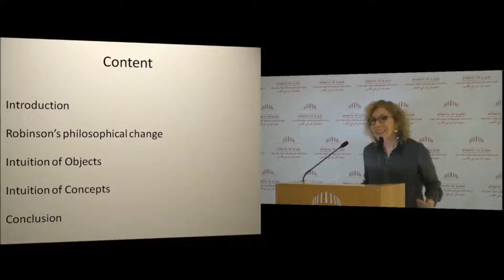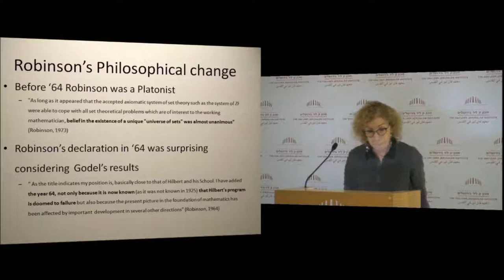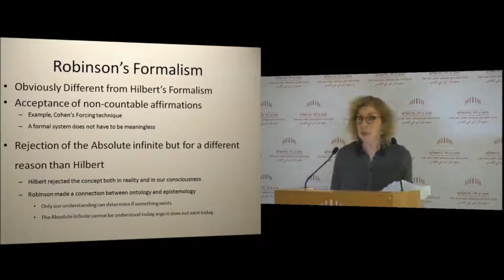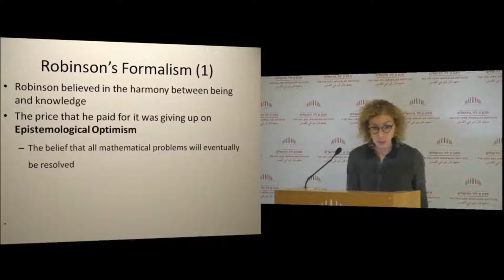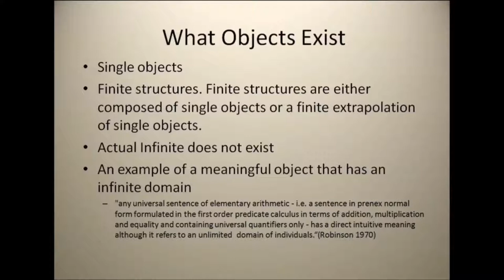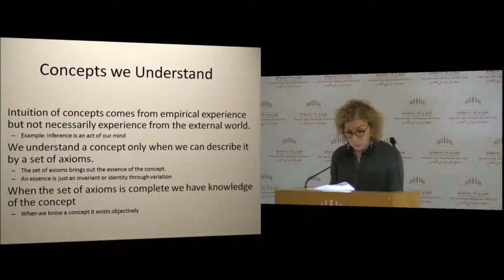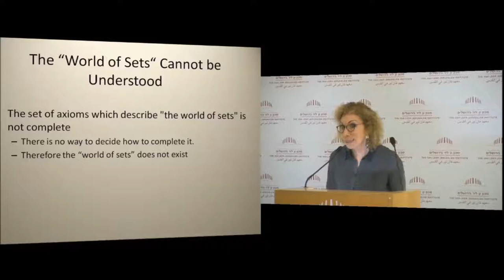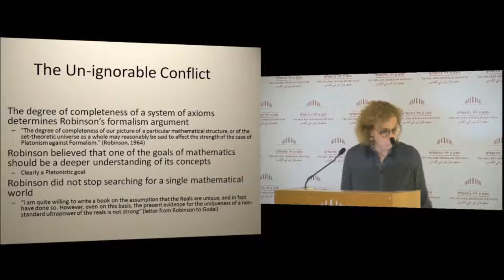Charles Parsons Intuition and Reason | HUSSERL to GODEL | Tali Leven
Charles Parsons Intuition and Reason
International Conference on the Work of Charles Parsons Intuition and Reason
The Van Leer Jerusalem Institute
Charles Parsons Intuition and Reason  HUSSERL to GODEL Tali Leven, Open University, Israel
On the Role of Intuition in Abraham Robinson’s Turn
to Formalism
In light and in honor of Charles Parsons’ outstanding contributions and influence
in philosophy over more than 50 years - most recently the culmination of two collections
of essays following the publication his Mathematical Thought and its Objects, the
occasion of his 80th birthday provides an excellent and, indeed, a special opportunity
to review and reconsider the current state of the field of philosophy of mathematics,
as well as Parsons unique contributions to it.
These contributions have paved the way for a lively interaction between
historical, logical, and philosophical issues and methods that the field
of philosophy of mathematics now shows. The conference is designed to
reflect the richness of the resulting interconnections and will no doubt
carry these interactions further in the current development in the field of
philosophy of mathematics as well as of our understanding of the centrality
of mathematics and of the reflection on mathematics in philosophy.
The conference will be the 27th in the series of Annual International Workshop on
for the history and philosophy of science at the Hebrew University of Jerusalem, the
Cohn Institute for the history and philosophy of science and ideas at
Tel-Aviv University and the Van Leer Jerusalem Institute. The conference
support by the Faculty of the Humanities at Tel-Aviv University and the Kant-Studies
Program of the Rothschild Humanities Fund